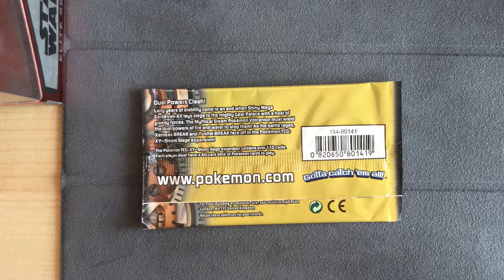Pokemon XY Dollar Tree Steam Siege Boosters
I managed to get these all the way from America.
Got one of each Artwork on display

Volcanion dollar tree booster pack
M Gardevoir Shiny  dollar tree booster pack
Yveltal break dollar tree booster pack
Xerneas break dollar tree  booster pack